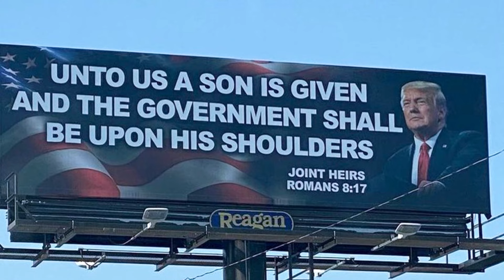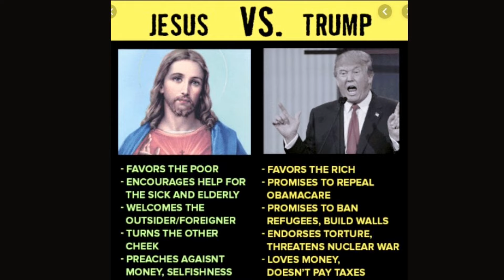‘Marjorie Taylor Greene compares Trump to Jesus’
During a recent campaign event in Las Vegas, far-right congresswoman Marjorie Taylor Greene made a controversial statement likening Donald Trump to Jesus Christ. Find out the details and the reactions in this video.